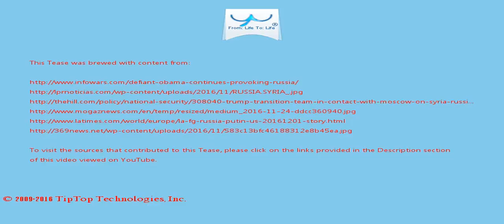A Tease: trump russia syria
As a candidate, Trump praised Russian President Vladimir Putin and suggested he wanted to improve  US-Russia ties.

De Mistura told the European Parliament that Islamic State was "like Ebola", the deadly disease, and referred to comments in the U.S. presidential election campaign made by Trump, who said he would bomb  the militant group heavily.

This Tease is included in the playlist which you may wish to view next.

There may be some fresher/older Tease for this topic and also some related topics. You can look for them by searching for "A Tease: trump russia syria" on YouTube or by clicking this

To drink the full T for which this Tease serves like a preview, visit T and search for "trump russia syria".